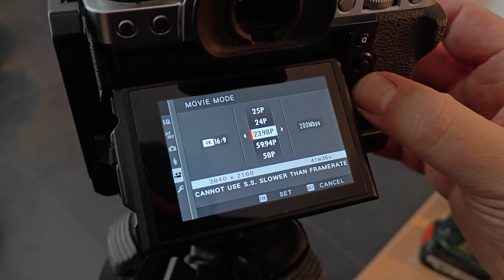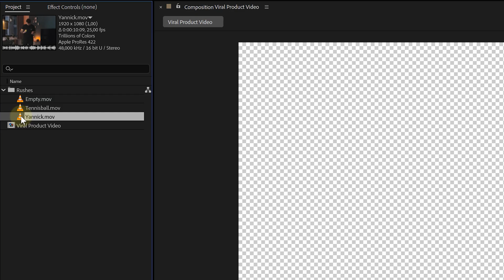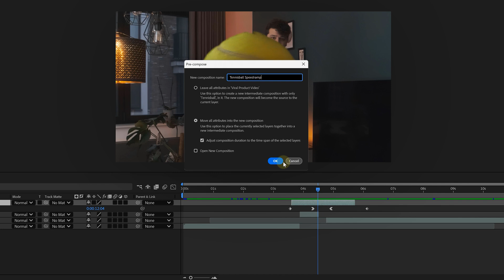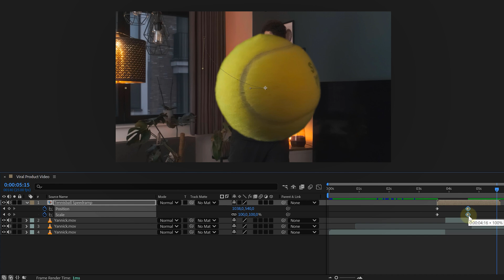Create This VIRAL Product Video Effect in After Effects!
In this After Effects tutorial you will learn how to create an awesome viral product shot for social media 🔥